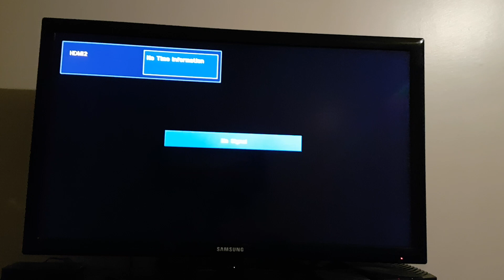Samsung TV Start-up and Shutdown 28 inch/ Samsung TV turn on and off/ Samsung TV power up and down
Samsung TV start up and shutdown

samsung tv startup sound
samsung tv start up
samsung tv startup screen
samsung tv startup and shutdown sound
samsung tv startup problems
samsung tv startup app
samsung tv startup menu
samsung tv startup channel
samsung tv startup sound turn off
samsung tv startup sound download
samsung tv set up antenna
how to setup arc on samsung tv
samsung tv set up account
samsung tv set up airplay
samsung smart tv set up apps
samsung smart tv set up amazon prime
samsung tv startup sound disable
samsung tv startup input
how to setup internet on samsung tv
samsung tv startup tone
how to setup wifi on samsung tv
samsung tv setup
samsung tv set up tv message
update samsung tv
how to turn off startup sound on samsung tv
samsung tv long startup time
samsung tv slow to startup
samsung tv takes a long time to start up
samsung tv startup
samsung tv does not start up
samsung smart tv startup channel
samsung tv set up universal remote
samsung tv startup chime
samsung tv set up cable
samsung tv set up channels
samsung tv setup code
how to setup samsung tv to cable box
samsung smart tv cable box setup
samsung tv clicking on startup
samsung tv startup melody
samsung tv setup menu
samsung tv setup manual
samsung tv setup mode
samsung smart tv setup motion control
samsung tv startup music
samsung tv startup sound mp3
samsung tv set up youtube
how to get my samsung tv to start up
samsung tv takes long time to start up
samsung plasma tv wont start up
samsung tv startup problem
samsung smart tv startup pin
samsung smart tv startup
samsung tv set up bluetooth
samsung tv setup box
samsung smart tv set up bluetooth
samsung tv set up sound bar
samsung tv wont start up
samsung tv startup source
samsung tv set up sky remote
samsung tv set up smart hub
samsung tv set up sky
how to setup samsung tv stand
samsung tv startup noise
samsung tv set up netflix
samsung tv setup not working
samsung tv setup wired network
how to setup wireless network on samsung tv
samsung tv not starting up
stop samsung tv startup noise
samsung tv will not start up
samsung tv set up freeview
samsung tv set up for antenna
how to setup samsung tv for xbox one x
samsung tv set up keyboard
samsung smart tv set up keyboard
samsung tv viaplay start up error
samsung tv set up with cable
how to setup wifi on samsung smart tv
samsung tv setup tv won't go away
samsung tv set up help
how to setup hdmi on samsung tv
samsung tv set up hdr
how to setup samsung hd tv
samsung tv startup hdmi
samsung tv startup smart hub
samsung tv startup loop
samsung led tv startup problems
samsung tv stuck in startup loop
samsung lcd tv startup problems
samsung smart tv startup logo
samsung smart tv wont start up
samsung smart tv startup screen
samsung smart tv stuck on startup screen
samsung tv startup on hdmi
samsung tv flickering on startup
samsung tv noise on startup
samsung tv startup sound off
samsung tv stuck on startup
samsung tv set up remote
samsung smart tv set up recording
samsung tv remove startup sound
samsung tv setup guide
samsung smart tv setup guide
samsung tv upgrade
samsung tv start up quality
samsung tv start up quotes
samsung tv start up quote
samsung tv start up xfinity
samsung tv start up jobs
samsung tv start up jumper
samsung tv start up zone
samsung tv set up dvd player
how to setup dish on samsung tv
samsung smart tv setup dish
samsung tv startup delay
disable samsung tv startup sound
samsung tv startup volume
how to setup vpn on samsung tv
samsung tv startup video
samsung smart tv startup video
samsung tv viaplay startup error
samsung tv setup pin
samsung smart tv setup ps2
samsung smart tv startup problems
samsung plasma tv startup problems
samsung plasma tv startup sound
samsung smart tv set up external speakers